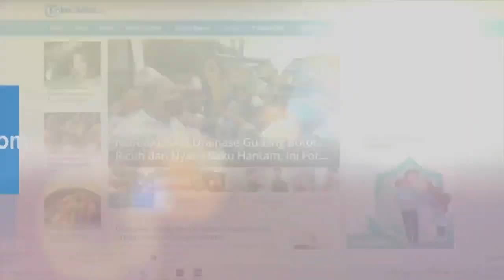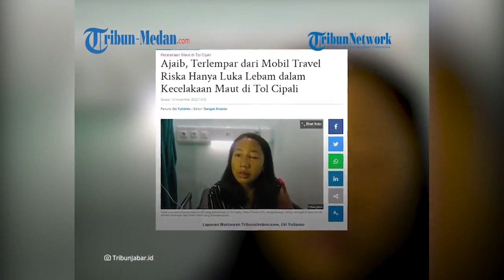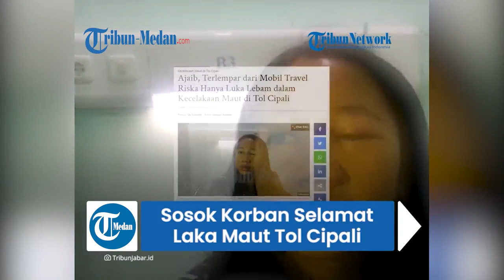CERITA Riska, Dalam Posisi Tertidur Dirinya Terlempar saat Kecelakaan Terjadi di Tol Cipali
Kecelakaan maut yang melibatkan mobil travel di Tol Cipali KM 139, Indramayu, Jawa Barat mengakibatkan 3 orang tewas dan 7 lainnya mengalami luka-luka.

Korban selamat bernama Riska menceritakan saat dirinya terlempar saat kecelakaan terjadi.

Riska mengaku hanya mengalami luka memar di wajah dan tangan.